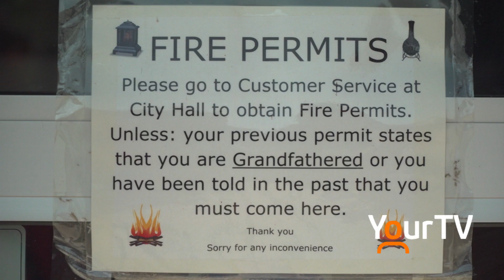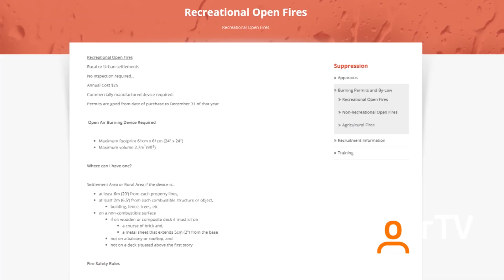Fire Ban Lifted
After weeks of being in a Restricted Fire Zone, the Ministry of Natural Resources has lifted that designation for North Bay and Area. What does that mean for local citizens wishing to have a campfire? Tune in to Cogeco News LIVE at 5 Monday to Friday. - Clarke Heipel